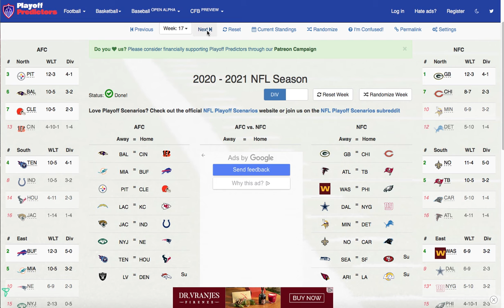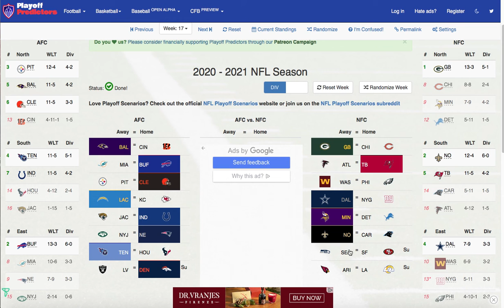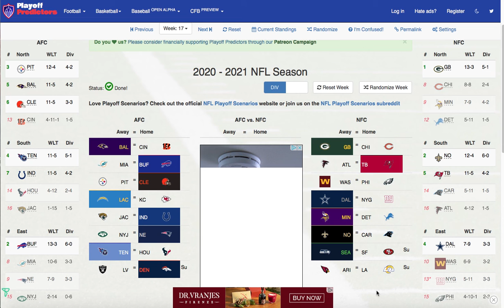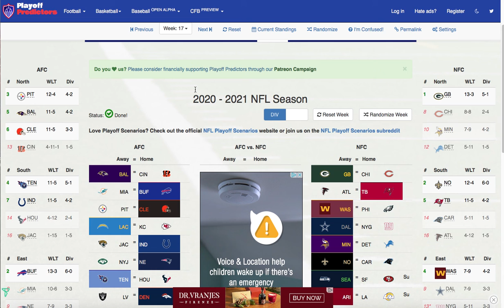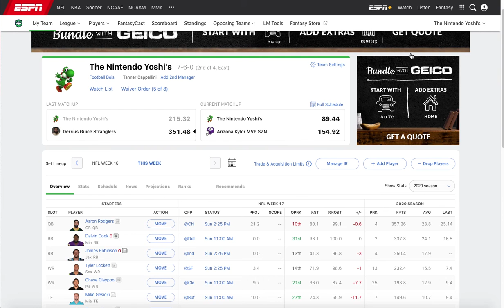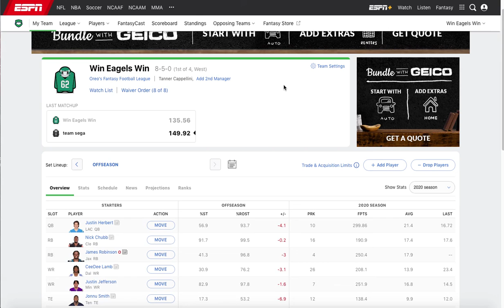NFL: Week 17 Predictions & Fantasy League Previews